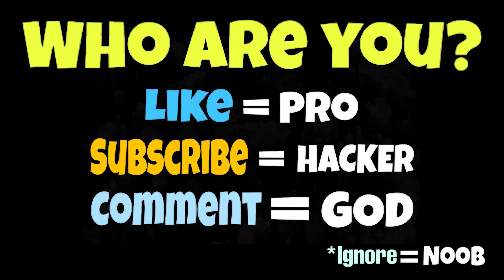NOOB vs PRO in Monster Evolution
NOOB vs PRO vs HACKER vs GOD in Hero Pick 3D Hack, Mod Apk

Download on Appstore:
Download on Google Play:

13 +